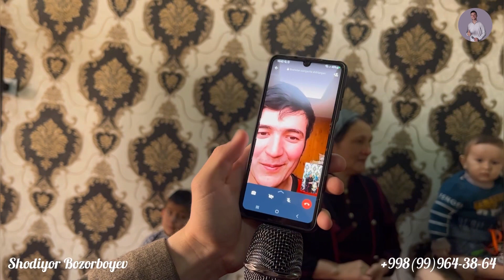Tabrik loyihasi Kirop Xojamqulda Omonboy og’amizni xonadonindamiz